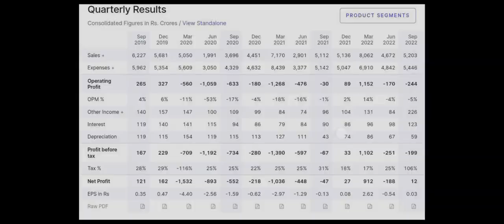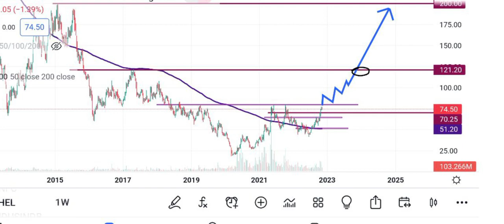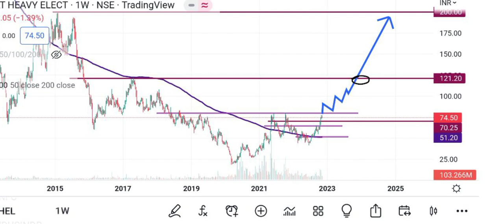Bhel Share Result Analysis | Bhel Share Target Price | Traders Dream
Account Opening